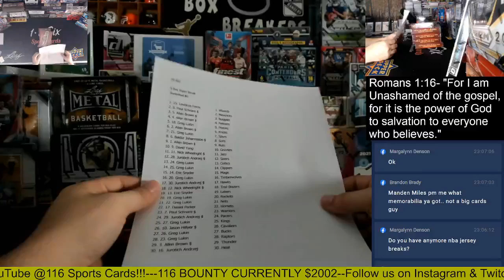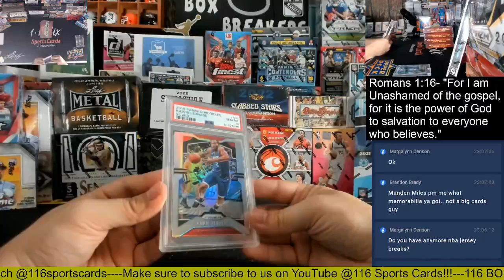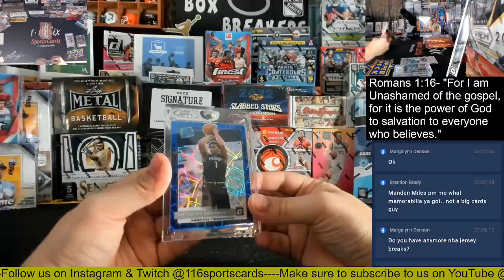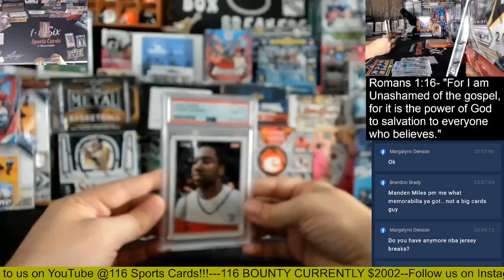2022 Super Break Basketball 5 Box Group Break #2!!!!